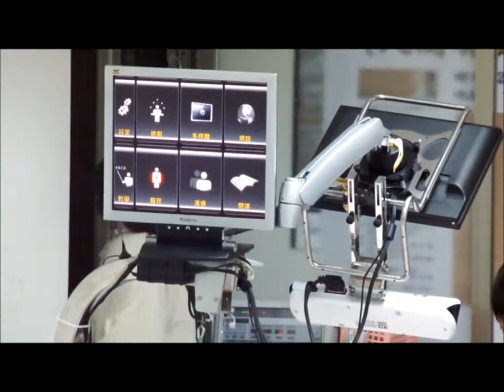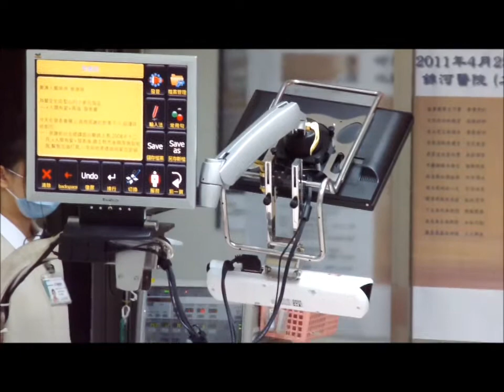鄭榮洲人間有愛再版記者會_20110425台中錦河醫院